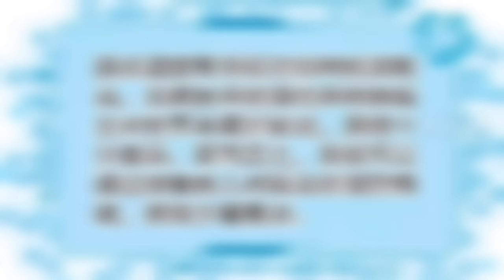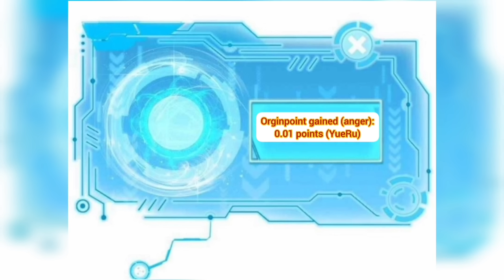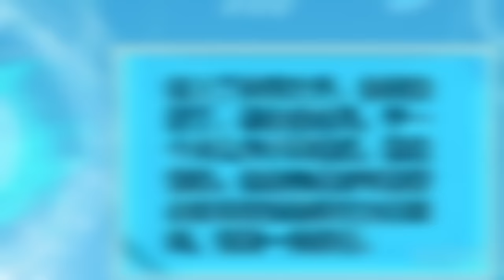The Man with the Ability to Travel through Other Worlds P1-30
Across the realms, is the manliest and most handsome evil god in history! The peerless beautiful man Xie Yan crossed over and fell into the vixen’s lair. In order not to be drained of his entire life-force, he travels between various realms, cuts down a son of god, and repels the confederacy Yang Yi… This is the story of how he eventually becomes an evil god

👉 Attention:
this is just a preview of the original comics there may be an errors of language, figure name, and stories don't forget to support the authority by buying the original comic if is already published in your city.
  We don't plan to violate anyone's rights. However given that it is open to interpretation if any OWNER of Content Clips/images would like us to remove the video we have no problem with that and will do so as fast as possible.